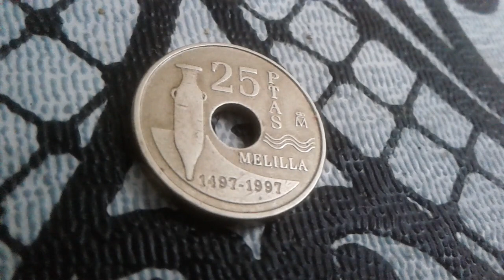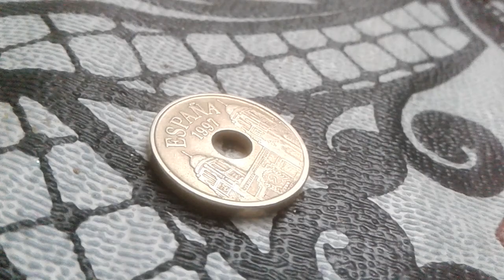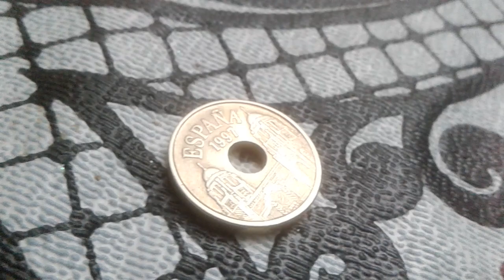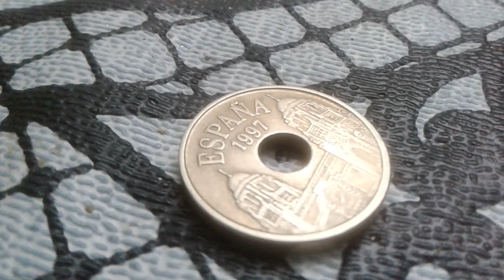entre el valor añadido moneda Juan Carlos I Española 25 pesetas 1497 - 1997 Melilla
25 pesetas 1997 Spain Coin Value